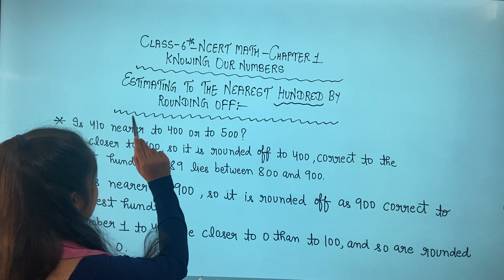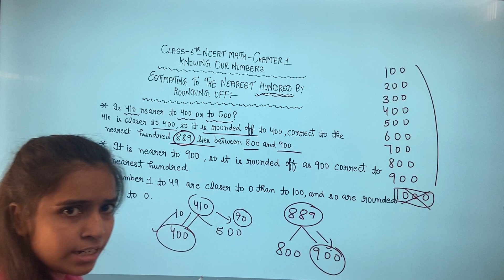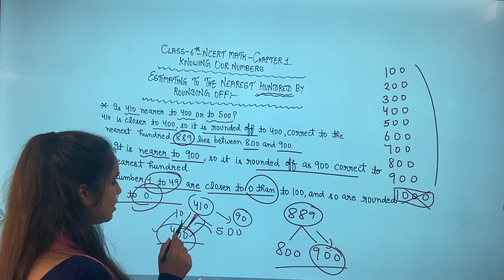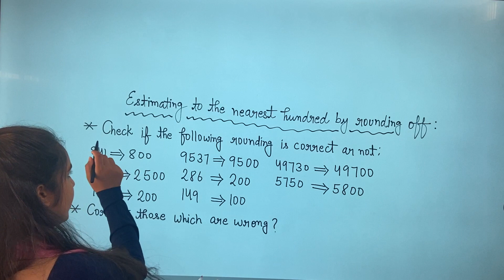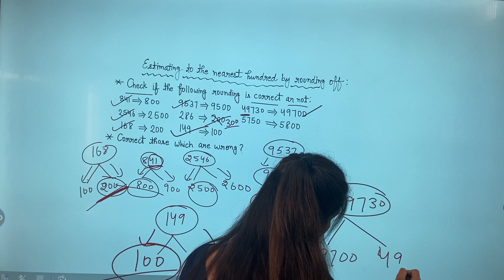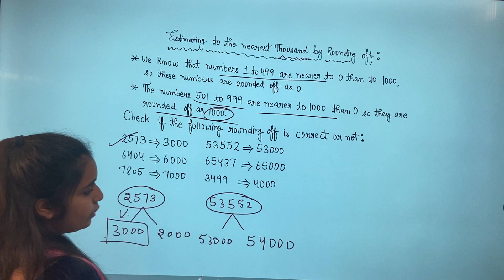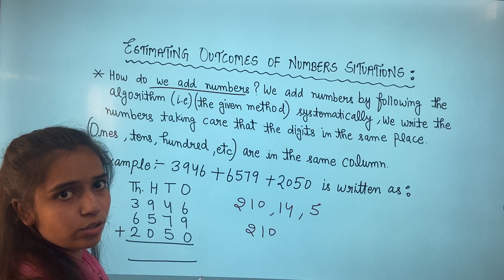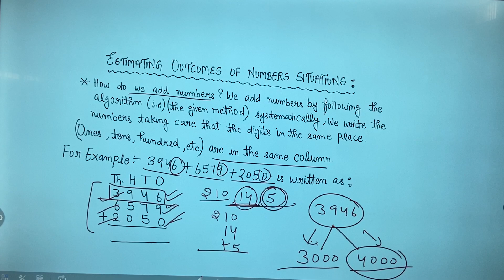Class 6th NCERT MATH - Estimating to the nearest hundred & thousand rounded off